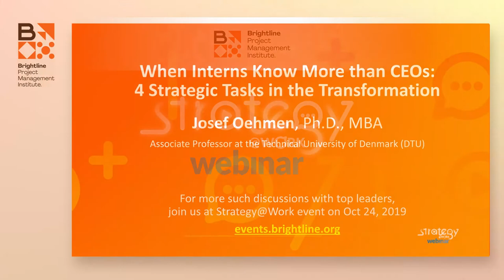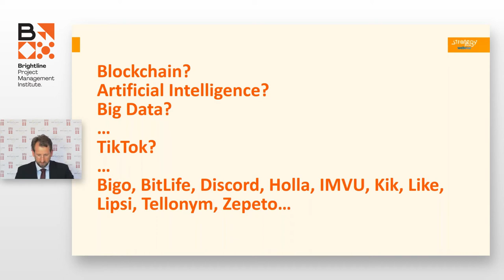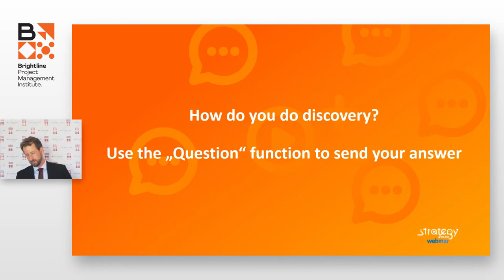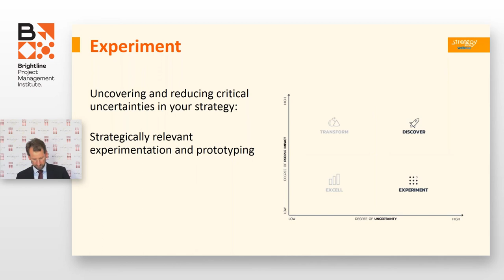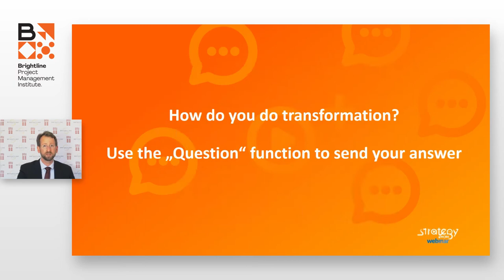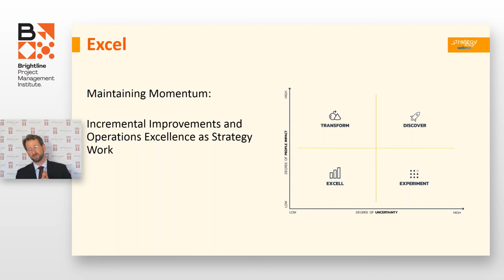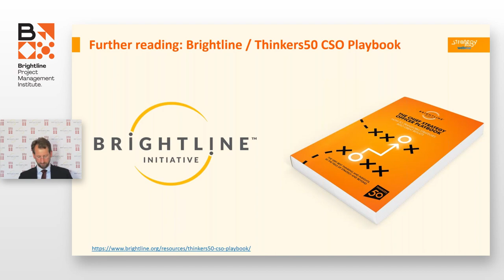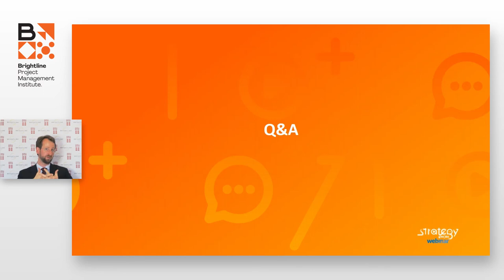What are the 4 Strategic Tasks in Transformation I Josef Oehmen (Denmark Technical University)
What are the tasks of the CEO, in an age when the interns know more than formal leaders?

Dr. Josef Oehmen, Associate Professor at The Denmark Technical University (DTU) shares his key insights on the 4 strategic tasks that define the success of transformations.

He talks about the essentials of strategic management during organizational transformation at a time when it's impossible for leaders to learn about everything new.

To access the resources mentioned in the webinar:
World Economic Forum